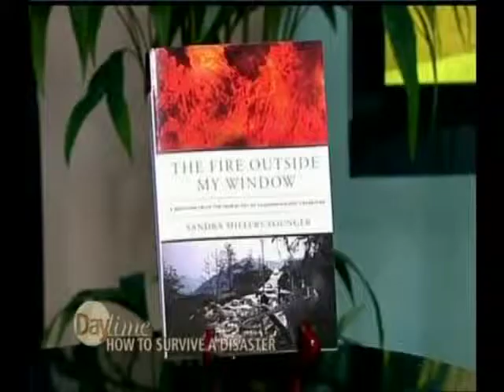Sandra Younger sizzle reel